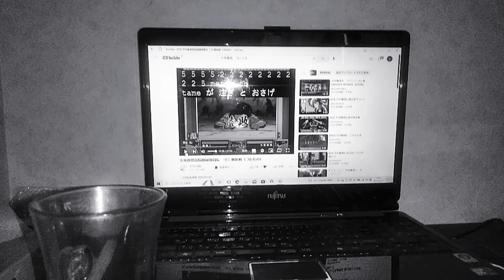このおれさまがだれだかわかってんのか？あぁ？